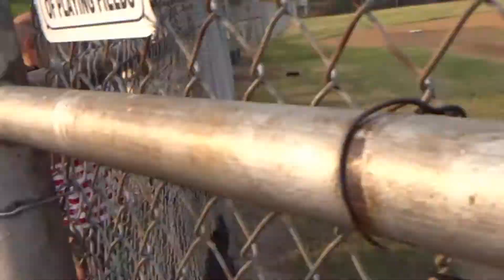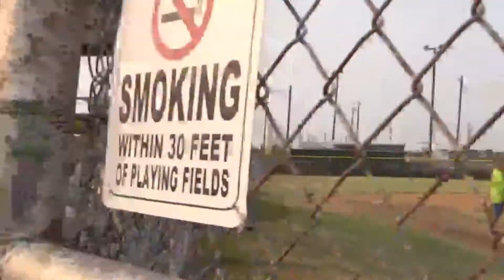Let's Go Goblins!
Fallball game 1...Here we go!